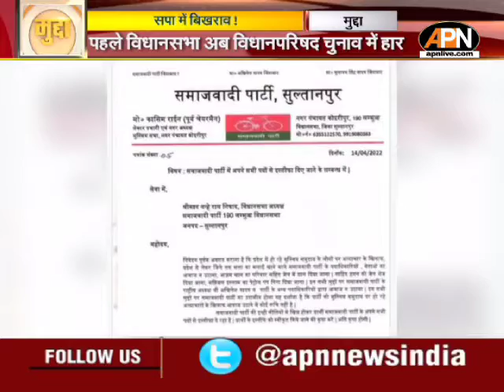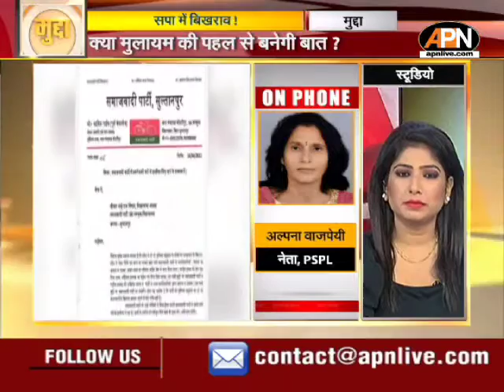सपा में मन मोटाव, Shivapal हुए Akhilesh Yadav से नाराज